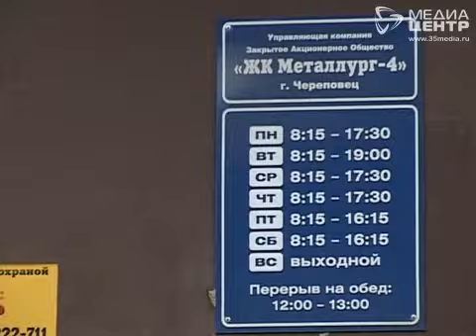Деревья застят свет пожилой череповчанке